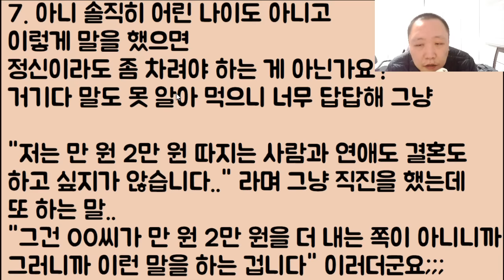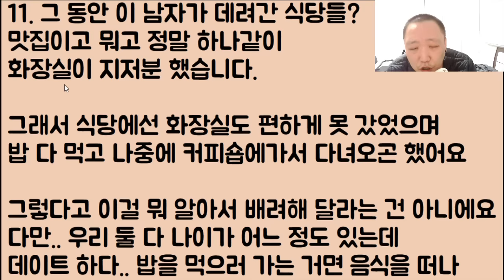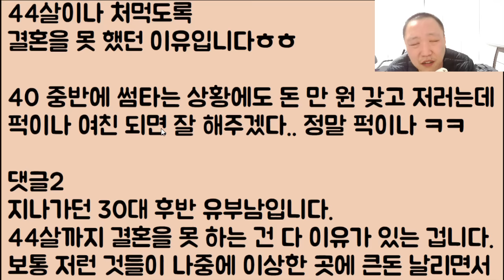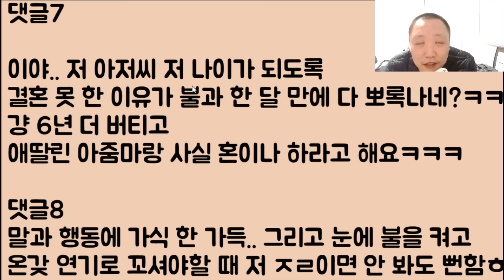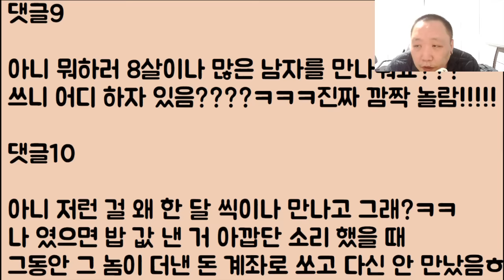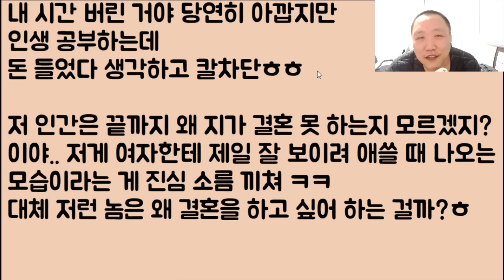[미친ㅋㅋㅋ🤣🤣] 나이를 44살씩이나 처먹고.. 지가 돈 만 원 더 썼으니 당장 시집오라는 이 남자;; 미친 인간이다ㅌㅌㅌㅌ